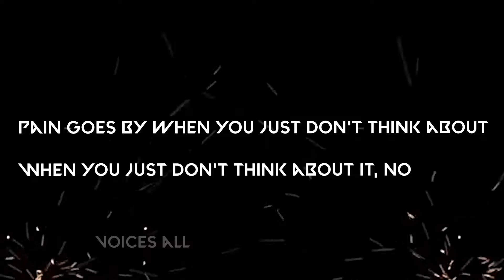Pain I Josh A I Valorant Montage - Annihilator 31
A month into the game and I've collected some decent clips to entertain you guys!
Song name : Pain - Josh A

This Video is not monitised so pls dont copyright me! this video is for entertainment and inspiration..Infrigment is not needed!

Thanks!

Edited by me:

Annihilator 31

Annihilator31_YT#0145

Discord server: (mine)

Enjoy ! :D